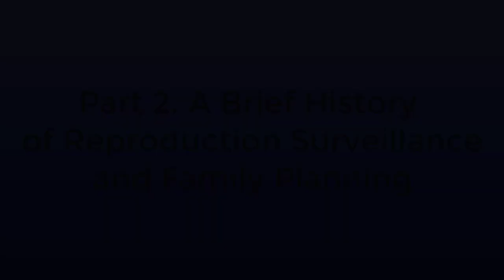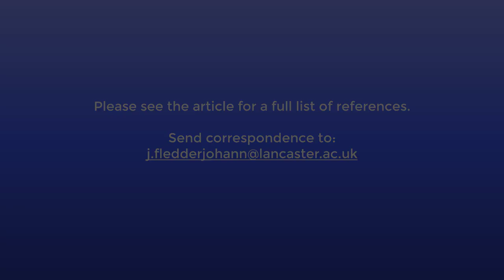"Reproductive Justice for the Invisible Infertile" by L. Barnes and J. Fledderjohann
Brief overview of the article published in Sociology Compass.
For a pdf of the article, please email the authors at . This video reviews a variety of concepts, including reproductive health, reproductive justice, the invisible infertile, reproduction surveillance, family planning, healthcare access, and the reproductive imaginary. (For Closed Captioning, press the "CC" button at the bottom of the video.)

Article abstract: The ability to decide if, when, and how often to reproduce is a human right and a biomedical and sociopolitical goal. Infertility impinges upon this right by restricting the ability of individuals and couples to meet their reproductive desires. While biomedical interventions to address infertility have proliferated recently, their distribution has been inequitable; inequalities in rates of infertility, infertility‐specific distress, and access to reproductive healthcare to address infertility abound. Using a reproductive justice framework, and focusing on the United States, we examine the collection and utilization of the Integrated Fertility Survey Series, the inception and provisions of Title X, and the structural limitations of the private healthcare system. This analysis highlights systematic and linked exclusions of marginalized groups from reproductive health surveillance and the public and private provision of reproductive healthcare, including older, non‐white, working class, LGBTQ, geographically remote, less educated, HIV‐positive, institutionalized, and disabled individuals. Individuals who are excluded from infertility tracking, services, and treatment—the invisible infertile—are limited in their ability to realize their human right to reproductive health. Utilizing existing resources in public and private clinical spaces may be a useful starting point for addressing these disparities, but a broader commitment to equitable and inclusive surveillance and healthcare provision is also needed.